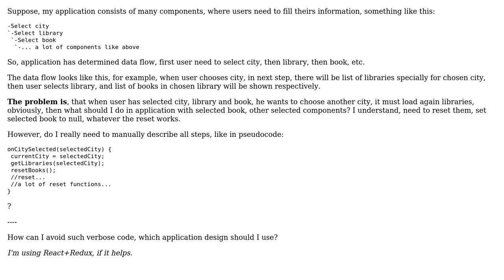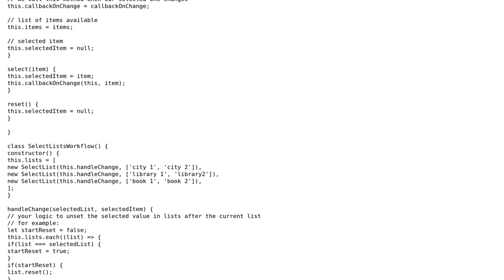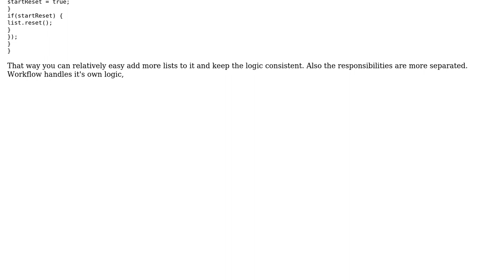Software Engineering: Application design for step by step filling information data flow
With thanks & praise to God, and with thanks to the many people who have made this project possible! | Content (except music & images) licensed under CC BY-SA | Music | Images & others | With thanks to user Yurii N. user Luc Franken user Lie Ryan and the Stack Exchange Network Trademarks are property of their respective owners. You are responsible for your own actions.